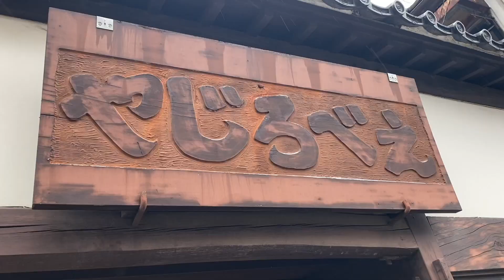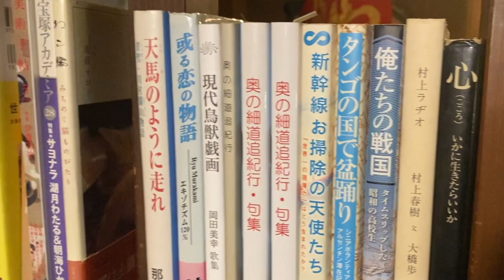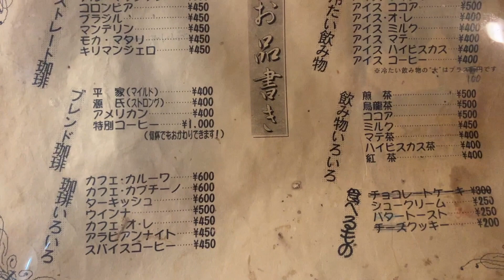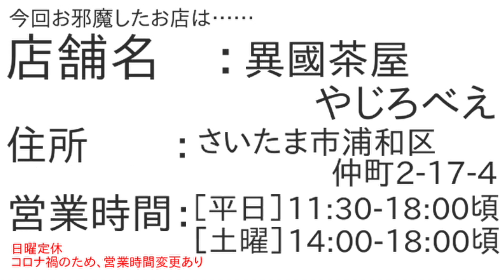【浦和美味い店】VOL.025『やじろべえ 珈琲の味、雰囲気…いつまでも残したい場所』やじろべえ 美味い店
浦和！美味い店！大図鑑！！

第25回は、昭和・平成・令和と3つの時代を刻む、
浦和の街のシンボル、『やじろべえ』をご紹介します！